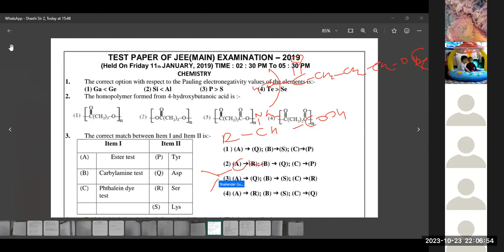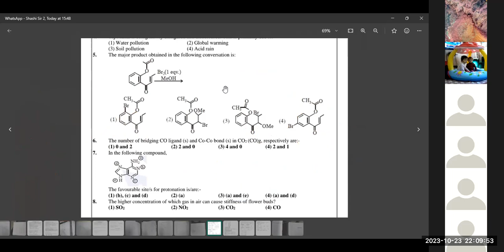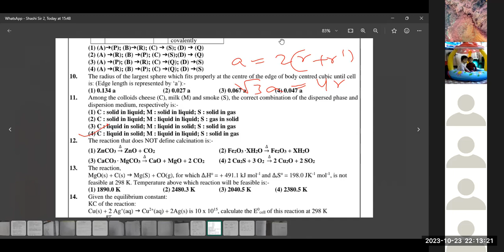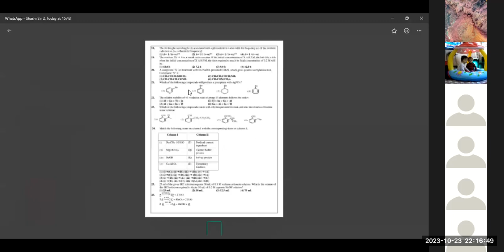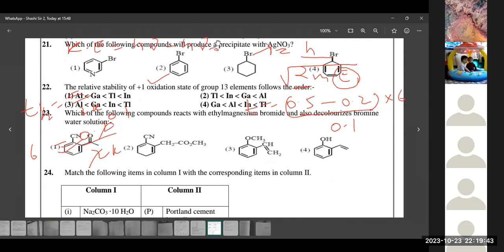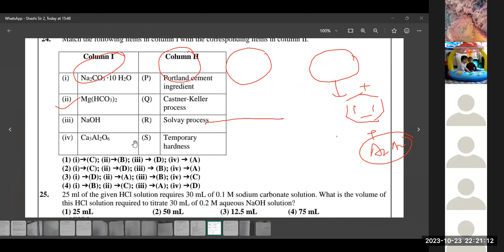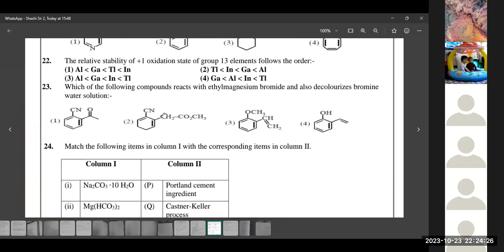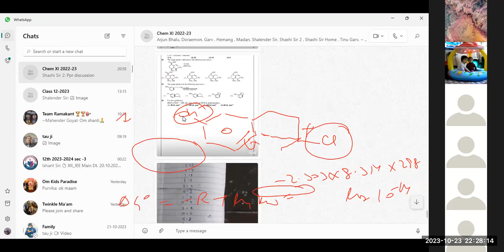IIT MAINS 2019 10th January MORNING SHIFT BY SHASHI SIR(9810657809)